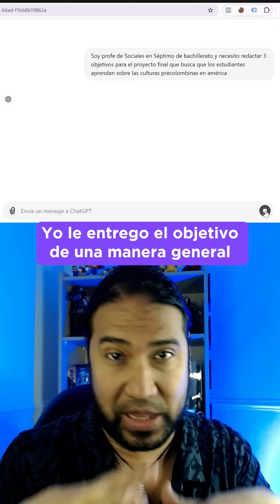Profe, crea objetivos de aprendizaje con IA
Si quieres saber más sobre cómo la IA te ayuda a ahorrar tiempo y lograr todos tus objetivos como profe, regístrate en la Masterclass: Cómo diseñar recursos educativos con inteligencia artificial.

Comenta "Inteligencia" y te enviaremos el enlace de inscripción.

📅 Cuándo: 02 de octubre
⏰ 5:00 p.m.
🌐 100% Online y Gratuita